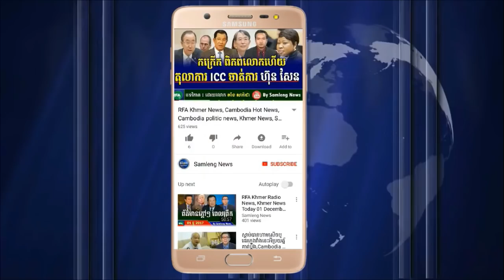ម្តាយលោកបណ្ឌិត កែម ឡី ប្រាប់រឿងពិតឲ្យបងប្អូនខ្មែរបានដឹង, Khmer Hot News , Cambodia News